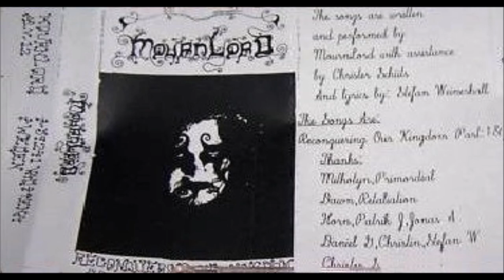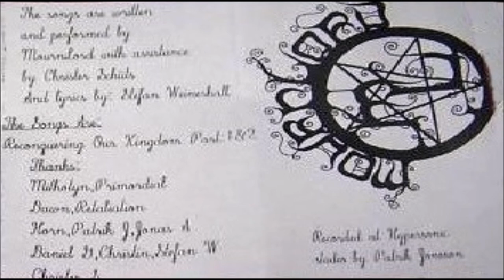MournLord [SWE] [Dark Ambient] 1995 - Reconquering Our Kingdom (Full Demo)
00:00  1 Reconquering Our Kingdom (Part 1)
10:07  2 Reconquering Our Kingdom (Part 2)